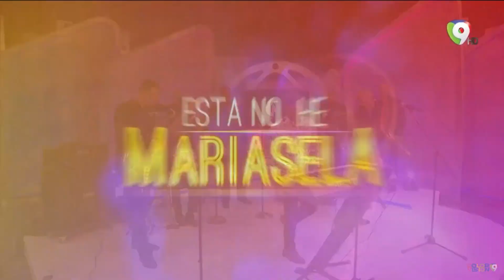En honor al caballo Mayor "Johnny Ventura" el maestro Ramón Orlando interpreta sus temas 1/2